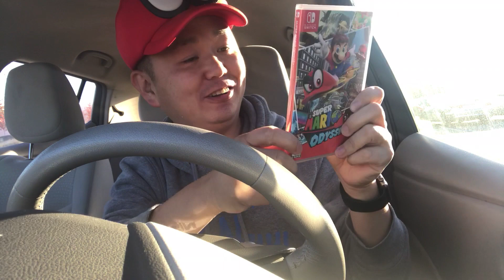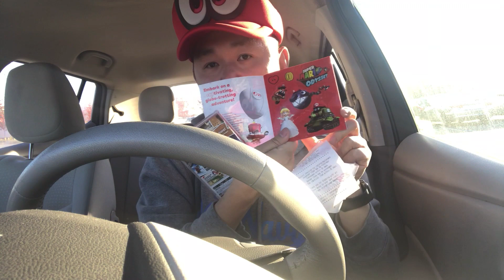VLOG 041：入手《超级马里奥奥德赛》竟然送了这么一大堆东西？ | I GOT SUPER MARIO ODYSSEY!!!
【简介】
* 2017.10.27 昨日预定，今日首发入手了 NS 大作《超级马里奥奥德赛》！
* 继续用 ScreenFlow 做此类简单的 vlog 视频剪辑；
* 周五今晚会在 YouTube 上直播游戏的初体验视频（一直刻意不看宣传视频不看游戏视频就等今晚了），请留意；

【MUSIC】
* 无

【VLOG 我在使用的设备】
* My Camera：SONY A6300
* My Lens：16-50mm
* My Drone：DJI Mavic Pro
* Mic：Rode VideoMic GO
* Phone：iPhone 7 plus
* Tripod：GorillaPod SLR-Zoom
* Another Tripod：MeFOTO BackPacker Travel Tripod

【其他】